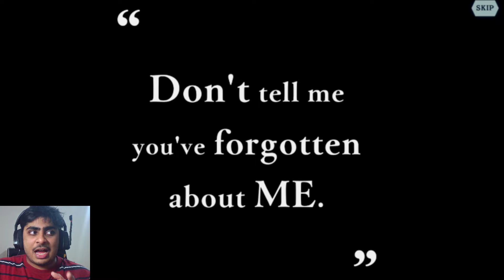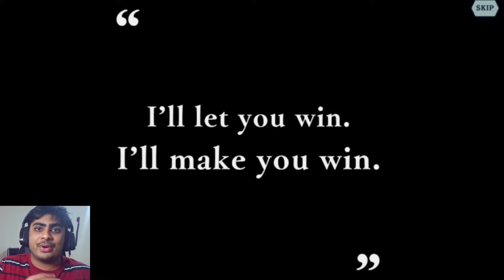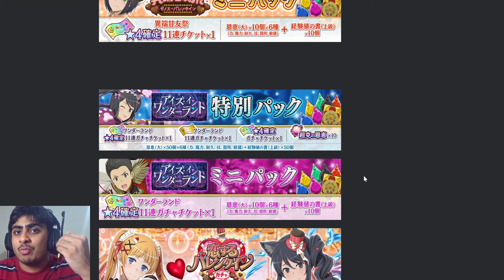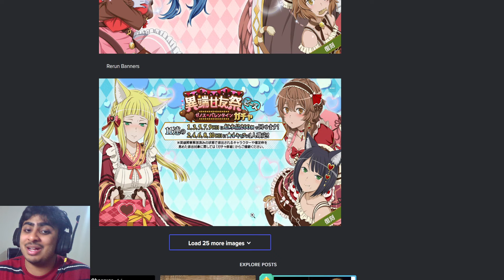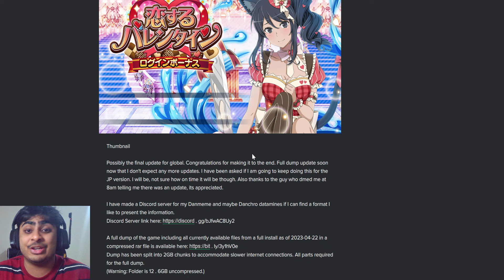I'VE NEVER SEEN THIS IN MY 6 YEARS OF PLAYING DANMACHI MEMORIA FREESE! (Danmemo)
I've played Danmemo for 6 years, but I've never seen this screen in my time playing the game!!!

段町メモリア・フリーゼを6年間やってきて、こんなことは初めてだ！(ダンメモ)